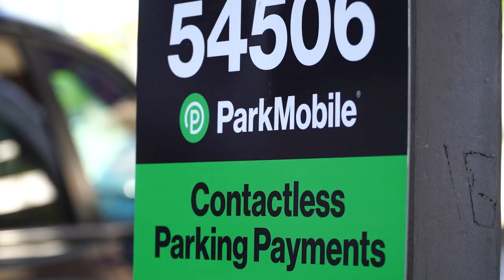'Quishing' scam steals your info with QR codes on parking meters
ParkMobile is alerting users that fraud stickers on meters are placed by scammers.